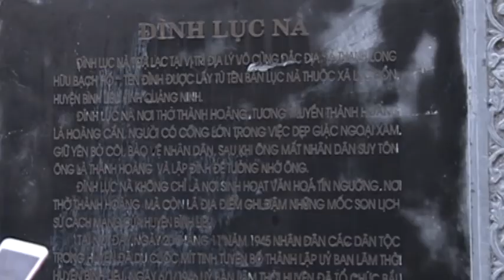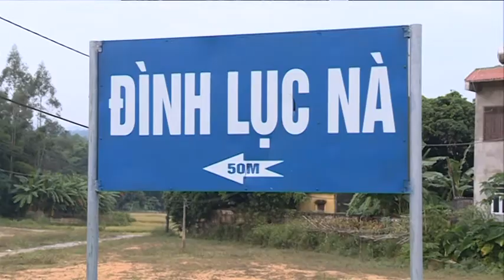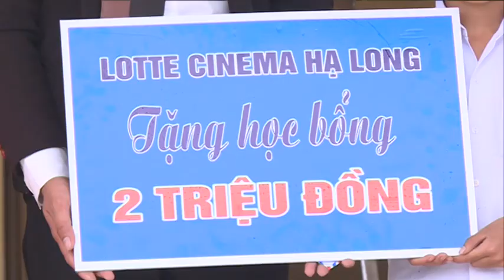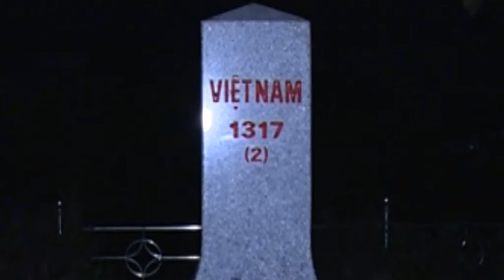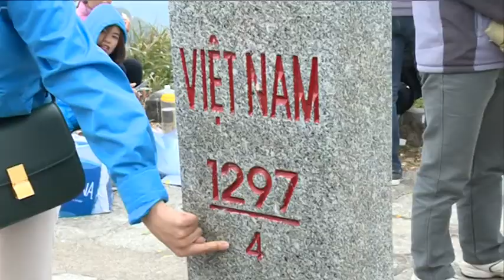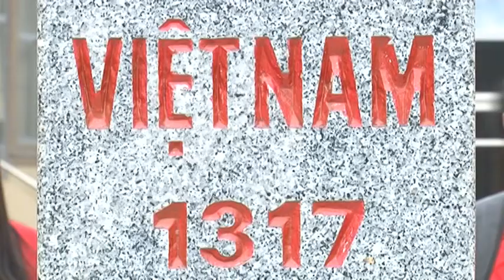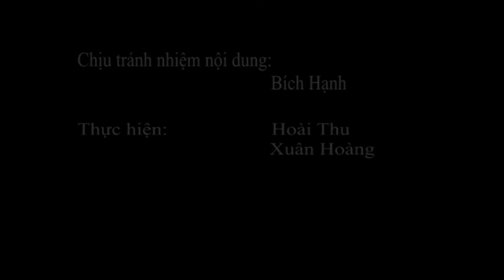PS HÀNH TRÌNH ĐẾN VỚI MIỀN BIÊN CƯƠNG